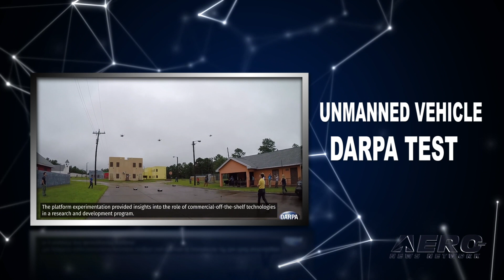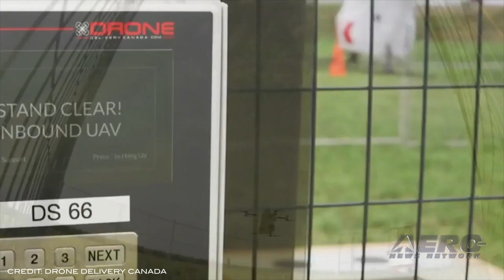Airborne-Unmanned 11.05.19: New Jupiter Tricopter, DARPA Test, UAS Restrictions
Also: DOI Grounding, Primoco LDG Test, Heavy-Lift VoloDrone, Drone Delivery Canada

FlightWave Aerospace has launched its new Jupiter tricopter UAS. The company says the drone is reminiscent of a “tough-as-nails pickup truck,” designed for missions where durability, stamina and control are required. The UAS provides users with a “smooth flying experience,” according to FlightWave, via their tilt-pod technology. The UAS also has the same engineering that provided precision control for FlightWave’s Edge-130 UAS; this time, in a wingless craft, making it suitable for indoor missions where precision in tight spaces is crucial. Northrop Grumman demonstrated progress toward successful heterogeneous unmanned vehicle (UxV) swarming with the test of Rapid Integration Swarm Ecosystem (RISE) at DARPA’s second field experiment. The experiment leveraged the command, control and collaboration capabilities of RISE in a mock city environment at Fort Benning, Georgia, with dozens of UxVs and human team members. The test was part of Northrop Grumman’s work as a Swarm Systems Integrator in the Agency’s OFFensive Swarm-Enabled Tactics (OFFSET) program, which seeks to provide dismounted soldiers with upwards of 250 small UxVs. The FAA has announced UAS airspace restrictions over additional national security sensitive locations, effective November 7. In cooperation with its federal partners, the FAA will restrict UAS operations in the airspace over 60 additional Department of Defense and Department of Justice facilities to address concerns about malicious drone activity. An FAA Notice to Airmen (NOTAM), FDC 9/7752, defines these special security instructions. All this -- and MORE in today's episode of Airborne-Unmanned!!!

Airborne-Unmanned 11.05.19 is chock full of info in this Weekly News Episode, Tuesday, November 5th, 2019... Presented by Aero-TV veteran videographer and Airborne Hosts Sophie Hurlock, Brianne Cross, Christopher Odom, and Laura Hutson, and is supported by ANN CEO/Editor-In-Chief Jim Campbell, Chief Videographer Nathan Cremisino, and Aero-Journalist Tom Patton, this episode covers:

Flightwave Aerospace Introduces New Jupiter Tricopter UAS
Dozens Of Unmanned Vehicles Deliver Unique Performance In DARPA Test
UAS Operations Restricted At More Federal Facilities
Department Of The Interior Grounds Majority Of Drone Fleet
Primoco Tests Latest Version Of UAV Navigation’s Flight Control System
Volocopter Expands Into Utility Drone Business With Heavy-Lift VoloDrone
Drone Delivery Canada To Establish Airport Hub